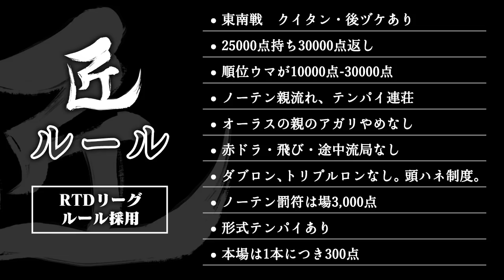【麻雀の匠 松本吉弘】トッププレイヤーの思考に迫る【#5】